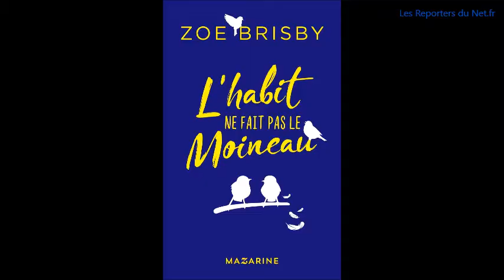Librairie - Zoé Brisby - L'habit ne fait pas le moineau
Rencontre avec Zoé Brisby, auteur du livre : L'habit ne fait pas le moineau